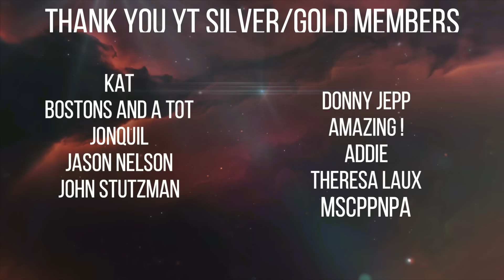Blonde 'VIXEN' & HER BF Sentenced to Death for Killing Michelle Curran episode 11-2024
Michelle met Michael when she was 17. They were both using drugs and hit it off. Michael had crazy obsessions and Janeen helped his fantasies come true.  The couple killed Jessie Peters and Michelle Curran but they were only sentenced to death in California for killing Michelle Curran.